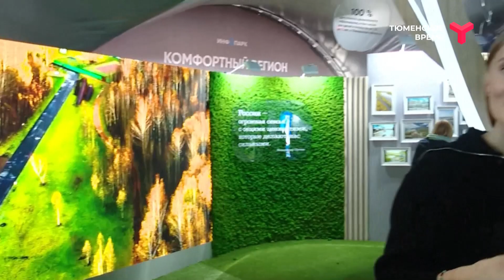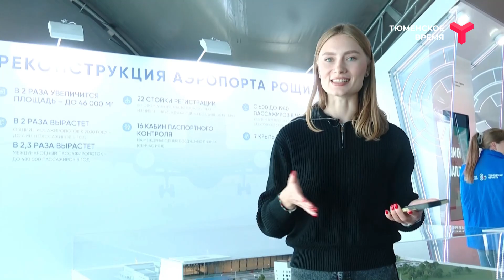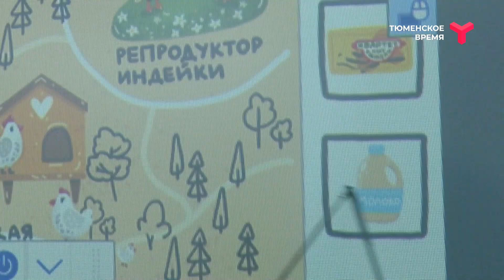Что находится в инфопарке?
Наш корреспондент Полина Гуляева поселила открытие инфопарка «Тюменская область, я люблю тебя!» и рассказала о его работе!